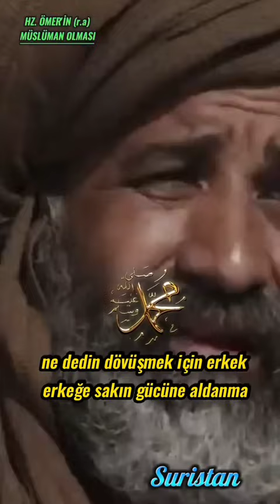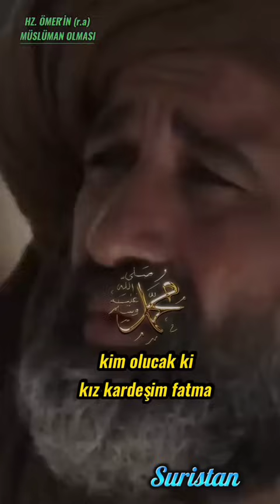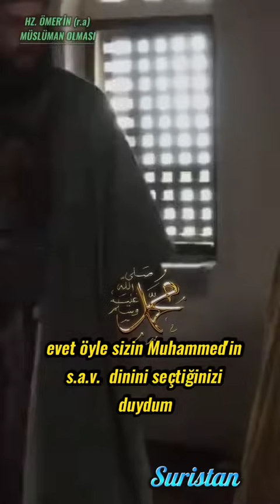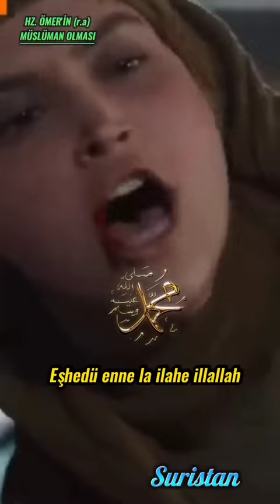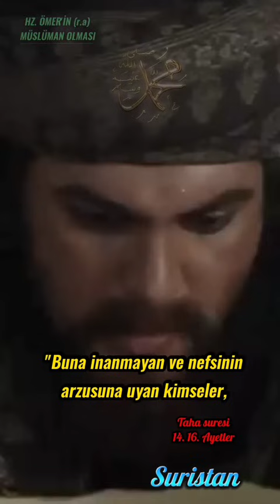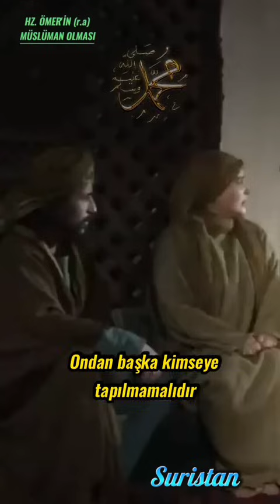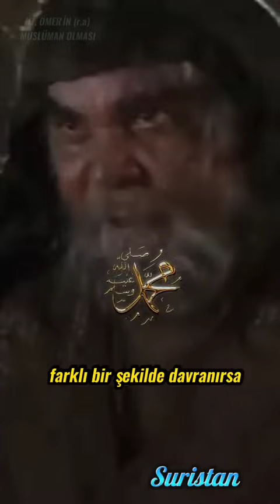Hz Muhammed S.a.v duası iki Ömer den birini ver Allah,im ve Hz Ömer (R.a) Müslüman oluşu